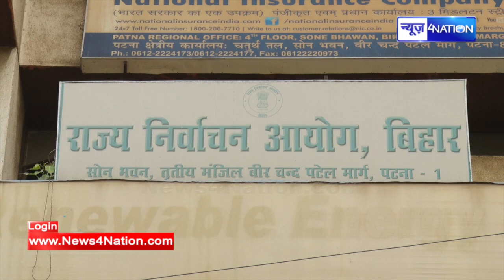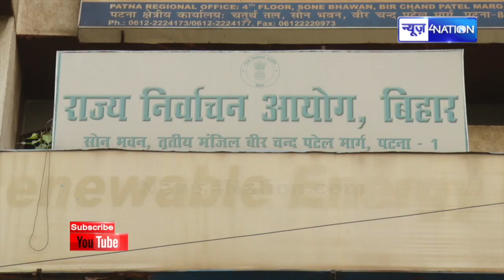Bihar Panchayat Election: राज्य निर्वाचन आयोग ने जारी किया पत्र,कर्मचारियों के लिए निर्धारित किए काम